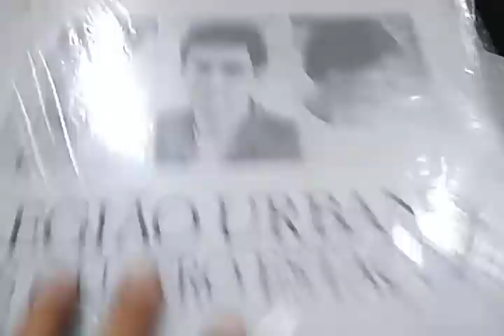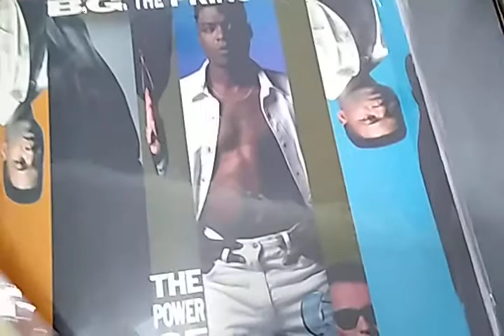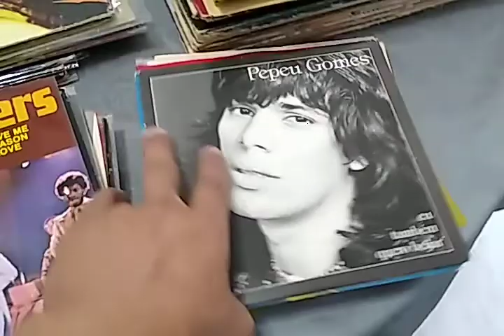Novidades chegando na 12 Inches Brasil.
Enviamos para todo o Brasil. Se você é do RJ, pode comprar e retirar pessoalmente em Jacarepaguá.